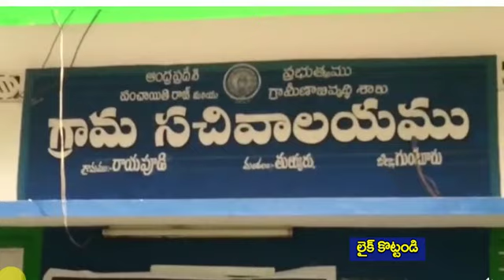Pawan kalyan latest news | Janasena live news | Janasena news today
Janasena Party president and film star Pawan Kalyan, who toured the villages in the capital area and interacted with the farmers there on Friday, said it did not augur well for the State if the uncertainty continued.